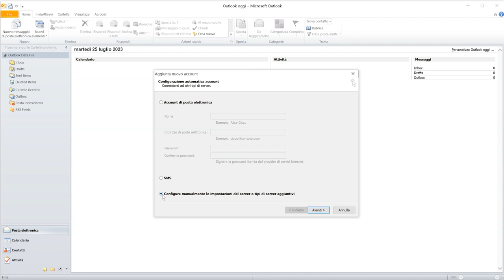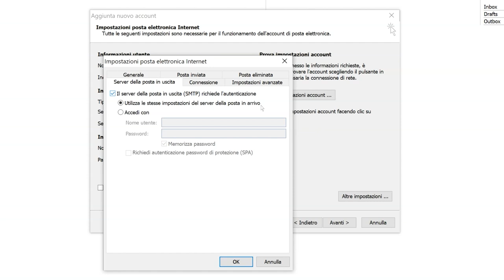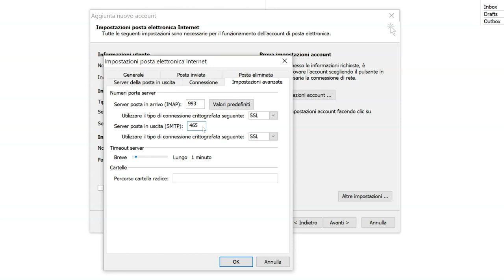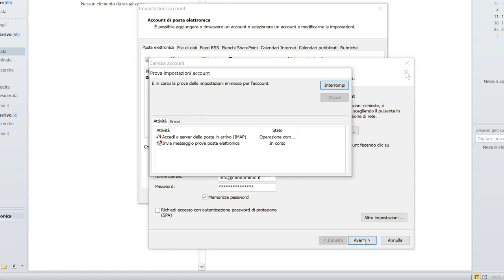Configurare caselle dominio in Microsoft Outlook 2010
Come configurare una casella di posta @nomedominio nel programma Outlook 2010.